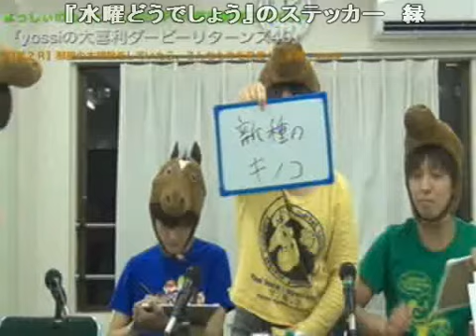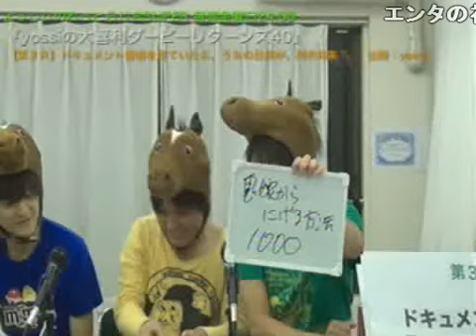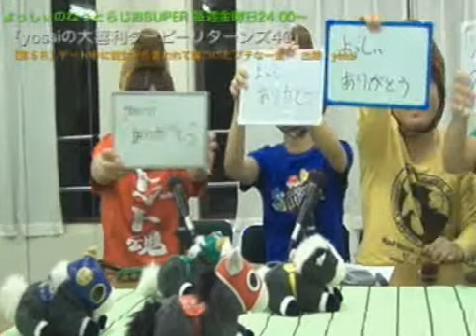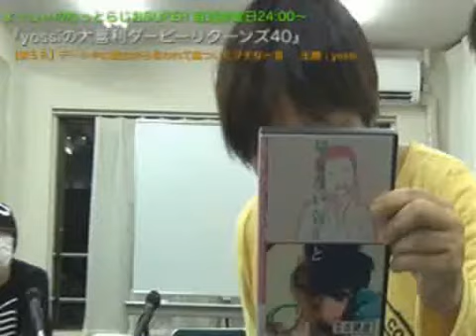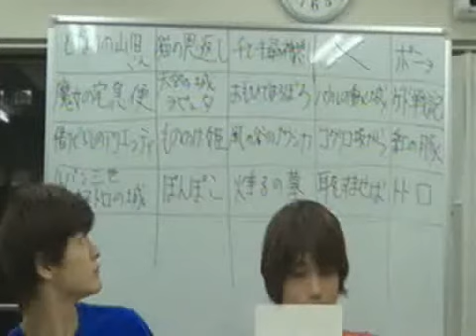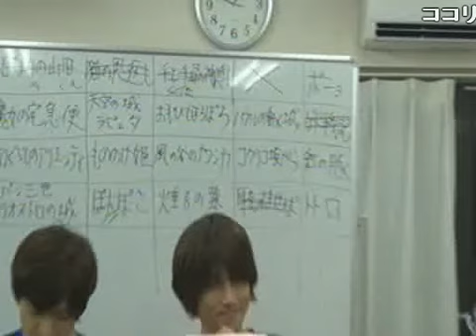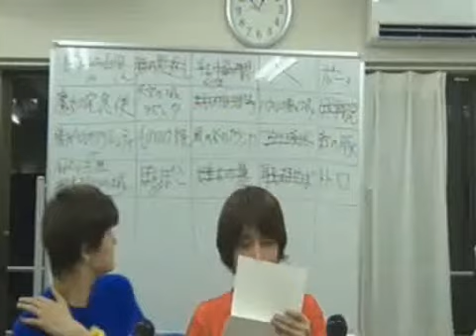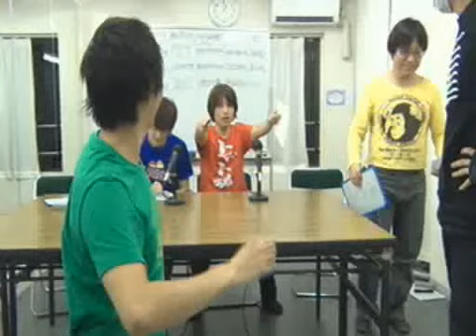（コメ付き）「笑っていいかな ～ 好きなジブリ映画ランキング」ほか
よっしぃのねっとらじおSUPER 20120928
「笑っていいかな ～ 好きな宮崎駿＆ジブリ映画ランキング」
「大喜利ダービーリターンズ40」
「yossi『アシタノジカンワリ』」

出演 : yossi、のがっち、西川俊介、喜舎場朝則、戦闘員K、芳賀隆宏、綺音
総合演出 : yossi